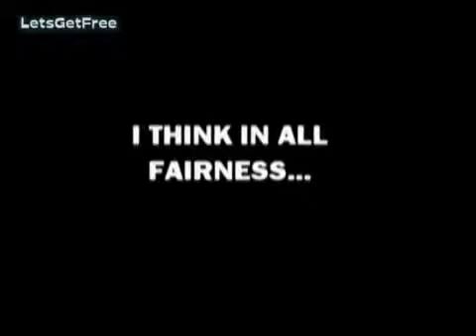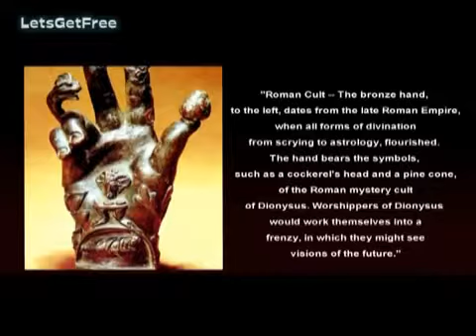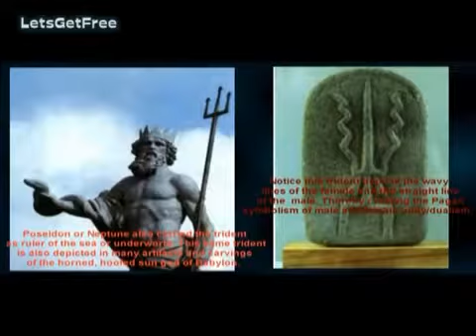SATURNSUX pT 31 The Babylon Salute Of Saturn LETSGETFREE Letsgetfree4